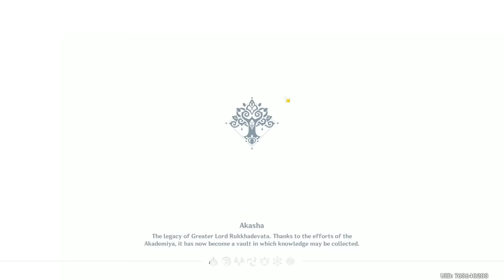nahida come home...! | pulls decide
Let's waste all of our primogems again!

Pulls decide! Rules:
1. The first 4 star character you get will be the main on one team and the first 5 star - a main on the second team (in the Spiral Abyss)

2. Only use characters you pulled for
- exception: you can use starter characters while doing archon quests